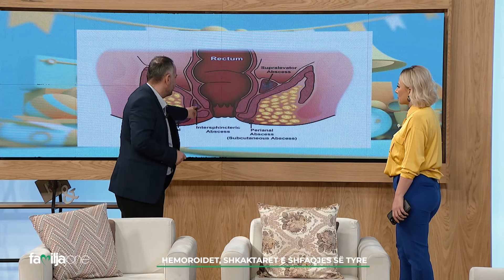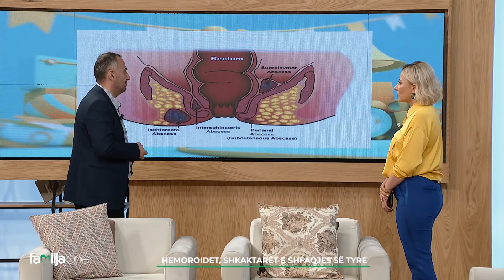Si duken hemoroidet e jashtme dhe ato të brendshme?